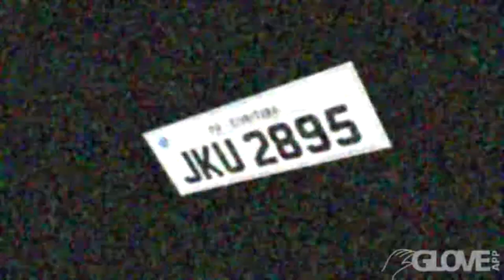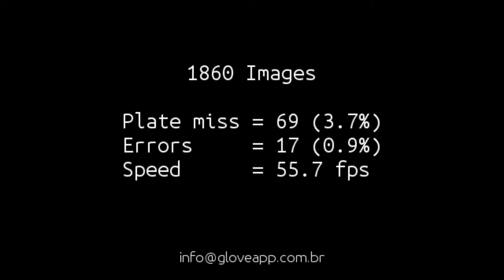Test LPR on Brazilian plates